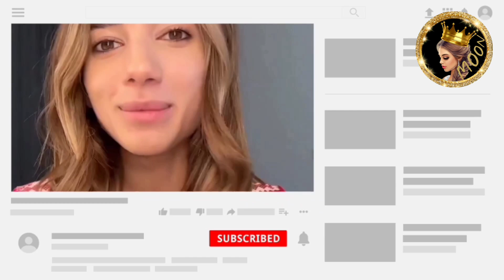غيث يدافع عن زوجته ويعطيهم بلوك 😲لوك نارين الجديد يخطف قلب خطيبها رامي 💖😍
ردة فعل غيث على تعليقات سلبية